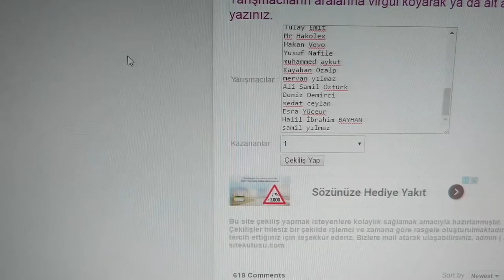İlk Yurt Dışı Alışverişim #1 - Çekiliş Açıklandı! - Aliexpress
Aliexpress'ten aldığım Sinobi markalı saatimi çok beğendim ve sizlerle paylaşmak istedim :) umarım videoyu beğenirsiniz..

Ürün Linki ;
Ben buradan Markanın dükkanından almıştım  ancak ürün şuanda satışta değil